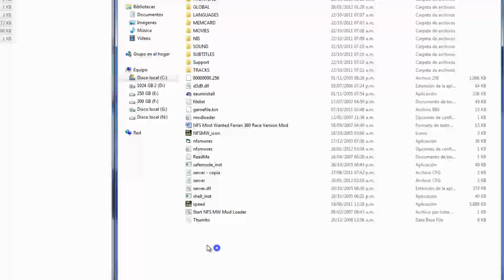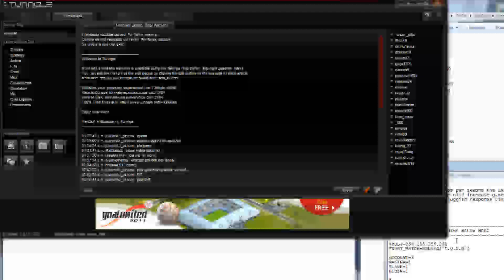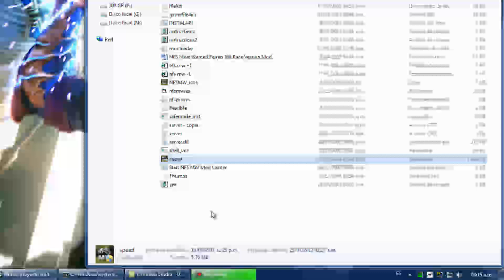Tutorial Instalacion del crack NFS MW by WIPER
-Descargar
-Extraer
-Copiar y reemplazar
-Ejecutar "INSTALAR!.bat"
-Seguir esas instrucciones.
-Ejecutar con modo de compatibilidad XP SP3 y Ejecutar como Administrador.

-Jugar